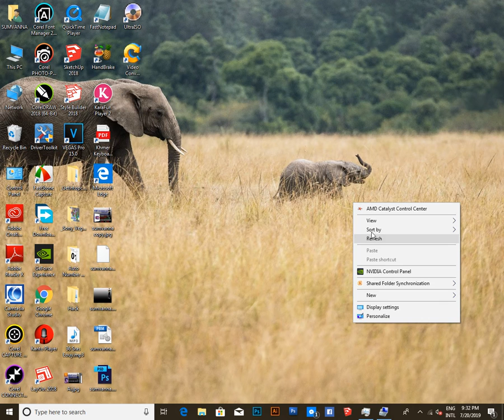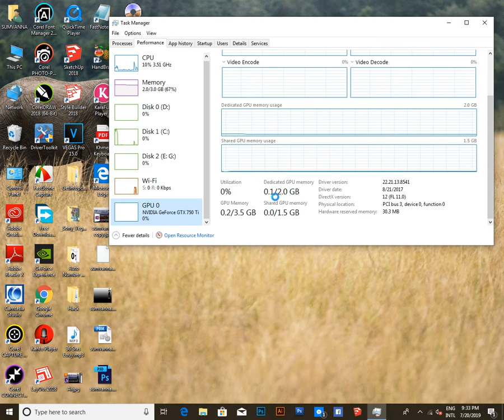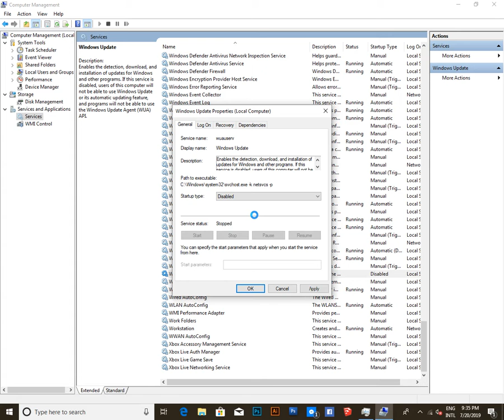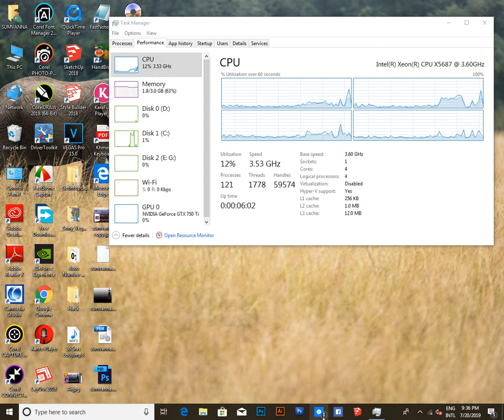សាកធ្វើតាមខ្ញុំតើបានដូចខ្ញុំដែរទេ ( windows10 Dont Update)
windows10 Dont Update សាកធ្វើតាមខ្ញុំតើបានដូចខ្ញុំដែរទេ ពេលអ្នកប្រើwindows មួយណាហើយអ្នកតែងតែព្រួយពីរឿងkeyGrack តែអាចធ្វើវាបានគ្រាន់តែចូលមើលyoutubeខ្ញុំ នឹងជួយSubscribe channelខ្ញុំផងនឹងបានទទួលកន្លីះសំខាន់ដែលអ្នកមិនទាន់បានជួប